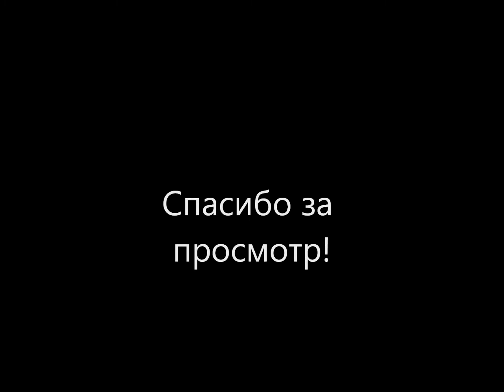Алекс+Макси. Love story